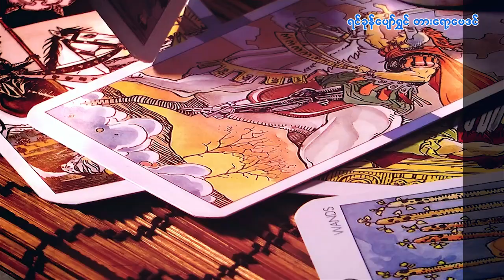၁၇.၃.၂၀၂၄ မှ ၂၃.၃.၂၀၂၄ ထိ တနင်္လာသားသမီးများအတွက် တစ်ပတ်တာဟောစာတမ်း